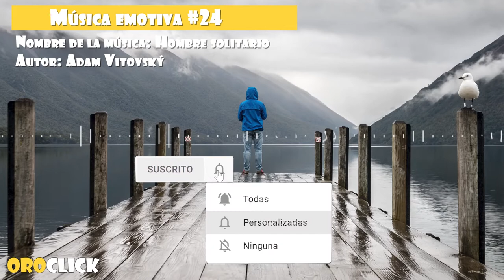Música emotiva #24 Hombre solitario (No Copyright Music)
Se recomienda utilizar esta música de fondo para dar una sensación de energía positiva a tus proyectos.

Música:
Lonely Man by Adam Vitovský